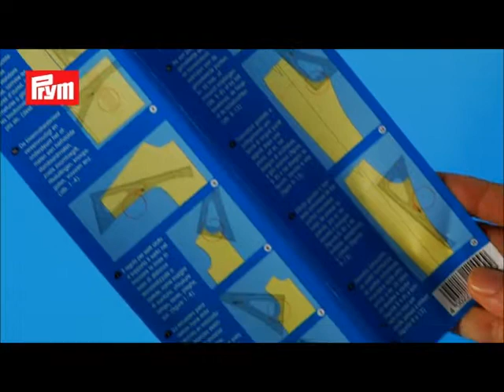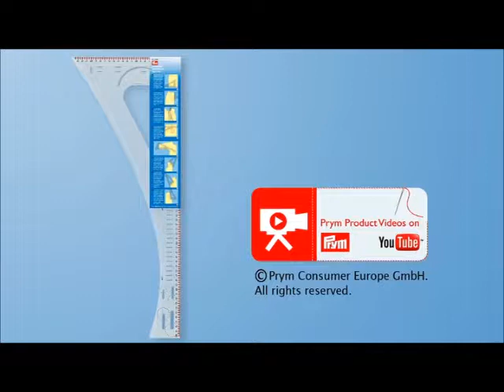Prym Dressmaker's Ruler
This multi functional ruler from Prym is a fantastic tool for any dressmaker. It is perfect for marking uniform or recurring spacings such as seam/hem allowances pleats holes and buttons. As well as on arm hole & waist curves. 611499